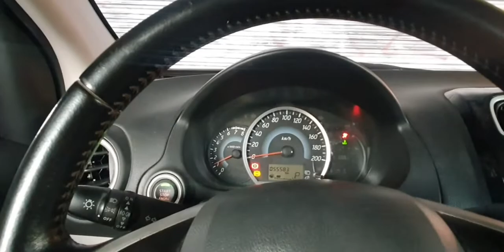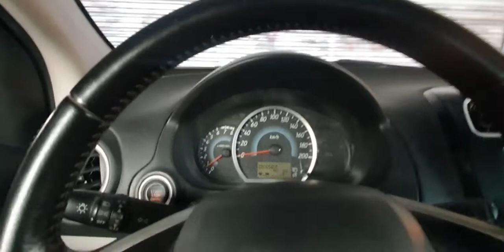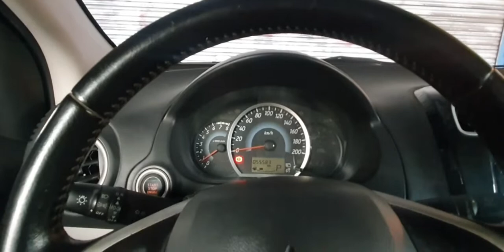mirage:brake pad replace.